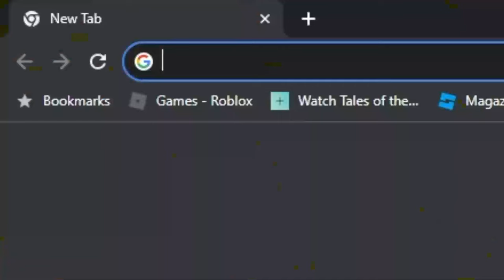HUGE Roblox Game STEALING From Loomian Legacy!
Today we discuss All Star Tower Defense STEALING from Loomian Legacy, AGAIN!

Playay
Joseph Satria Saksama
Marowakky: SMG01
Sam
h2oshayla
Foecoiz
Jairo Solis
Taco_cat2250
Ryan Watkins
DinkyTheDoughnut
JuniorDoges
Hayden Animations
MythixcalSky